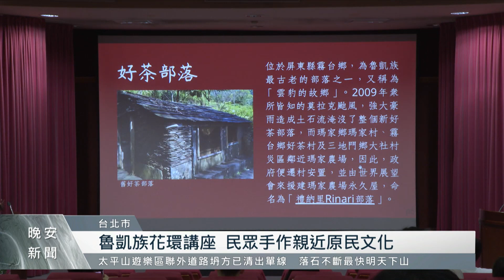台北舉辦魯凱族花環講座 民眾手作親近文化｜每日熱點新聞｜原住民族電視台